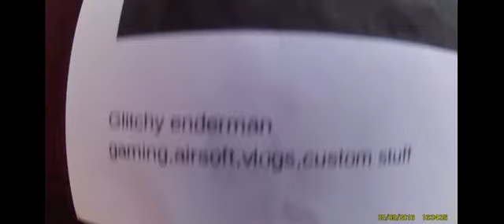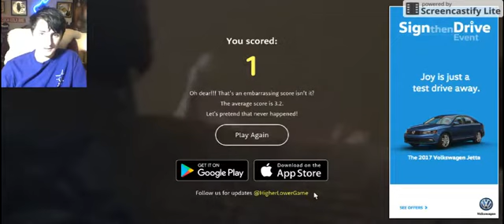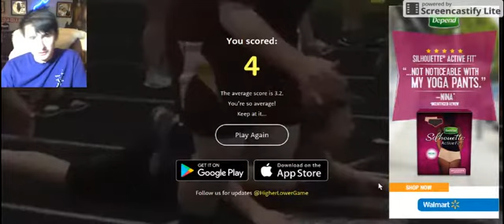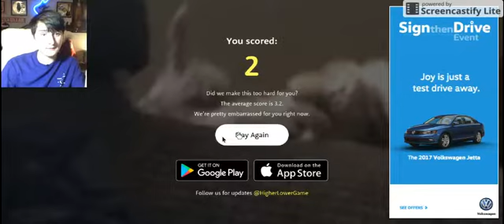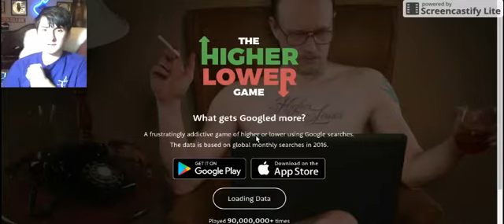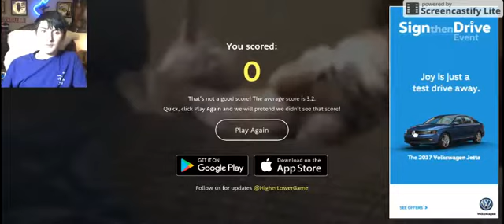The Higher or Lower Game